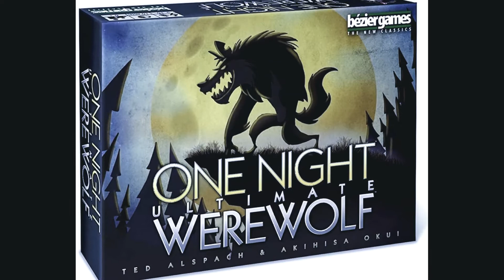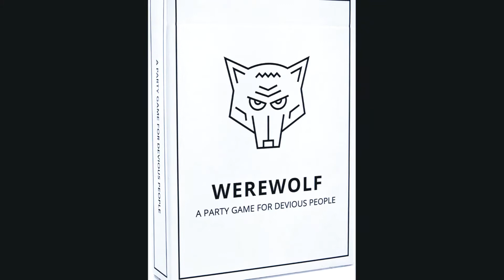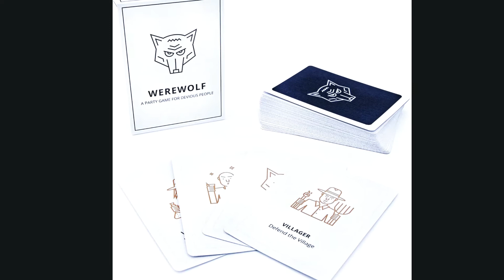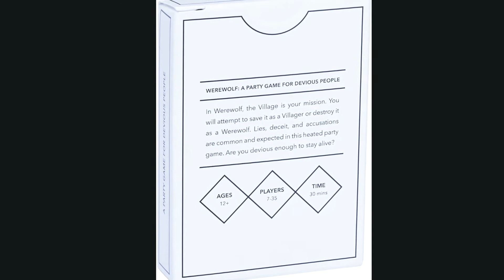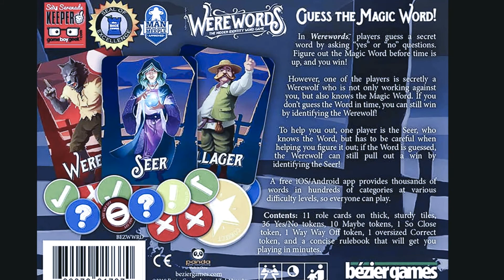Top 5 Halloween Werewolf Board Games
The legend of werewolves and their characteristics are universal. Everyone knows those bitten or cursed transform into terrifying wolf-beasts during the full moon. The transformation itself can be excruciating and, once complete, turns beasts mad with a taste for blood and killing.
Werewolves have been part of popular culture for centuries and our obsession with them is unlikely to go away anytime soon. The concept of something dark living within us and having the ability to unleash this on our foes is quite thrilling. Games allow us to live out this macabre fantasy.

The popularity of werewolves endures because of movies, TV shows, and games that each put a fresh spin on the horror myth. Here are the best werewolf games you can play in time for Halloween this year.
Why not try your hand at some of the best werewolf games you can play instead?

One Night Ultimate Werewolf
ESCAPE ROOM IN A BOX The Werewolf Experiment
The Werewolves of Millers' Hollow